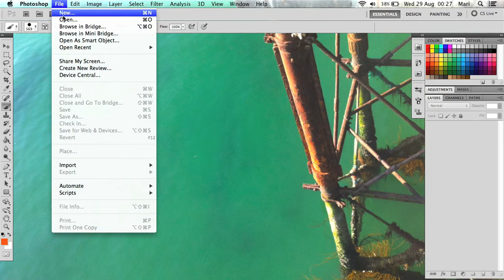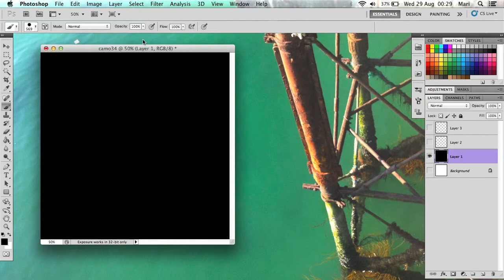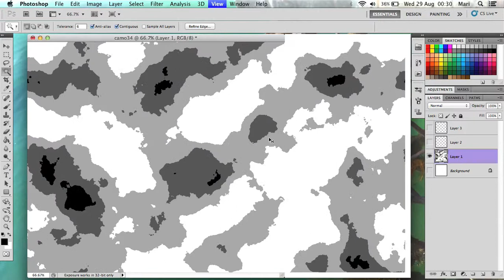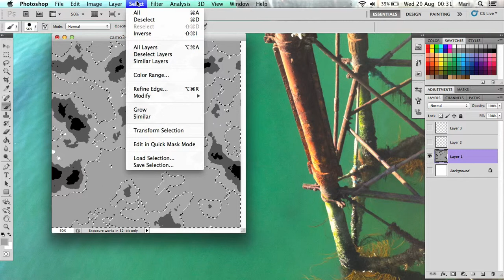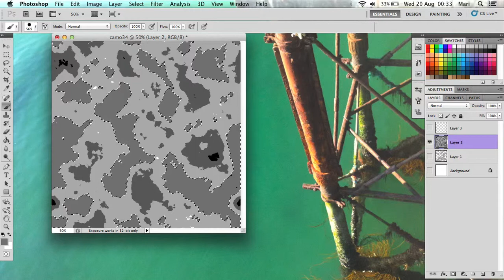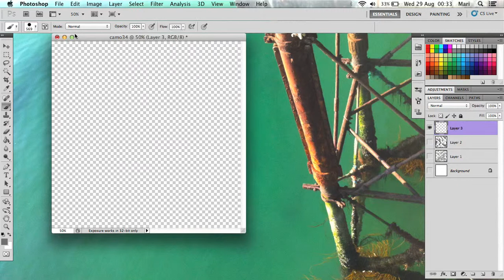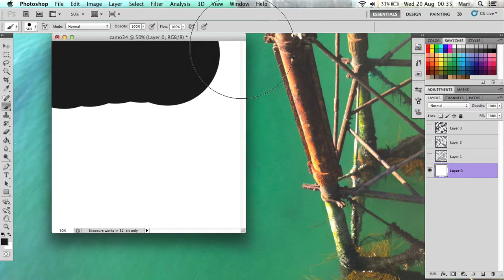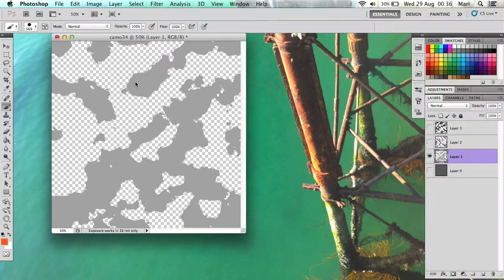Camoflage Tutorial - Adobe Photoshop (urban type)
Hey all,
here's a tutorial I've quickly made so all of you can create some awesome custom camoflage patterns.

I've fixed the sound now so you can actually hear what the hell I'm babbling about.

If I get a few likes (I'm easily pleased) I'll post a quick tutorial for good old (marpat?!) digital camo.

I hope this helps in some way or another :)
be it for skinning or just for the hell of it!

(made with QTX, FCP7 and Ps (CS5) )